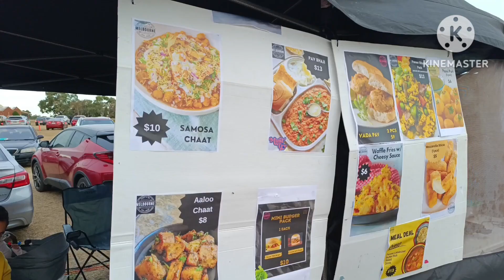ugadi in Australia/simple and fast cooking for festival/Indian new year festival in Australia 2023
Indians in Australia
Indian new year